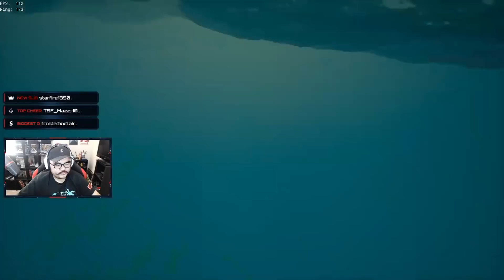3 ANCIENT SKELETONS IN 1 DAY FREE MONEY - Sea of Thieves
I encounter my very first ancient skeleton on the very same day that I also encounter 2 other skeletons. Very good surprise and we capitalize on some free money. The most random and lucky day of my life!